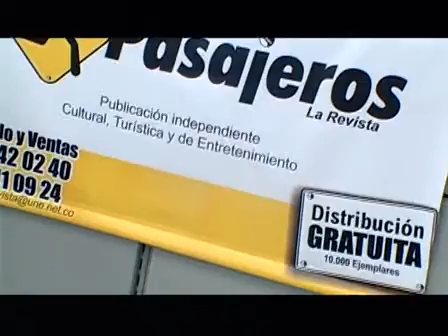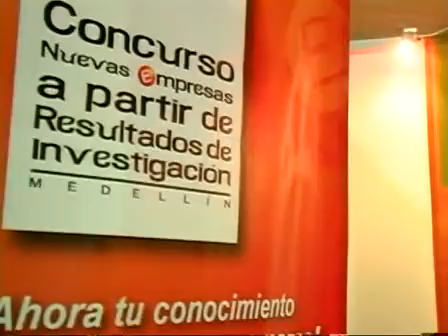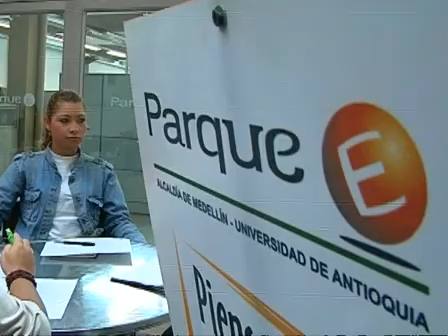U de A - Parque E